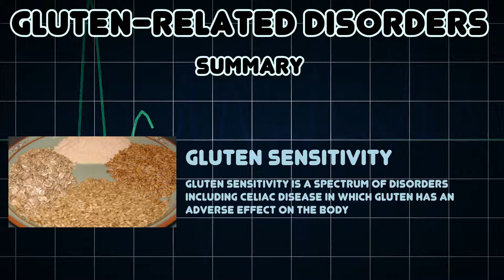Gluten-related disorders (Medical Condition)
Symptoms, risk factors and treatments of Gluten-related disorders (Medical Condition)

Gluten sensitivity is a spectrum of disorders including celiac disease in which gluten has an adverse effect on the body